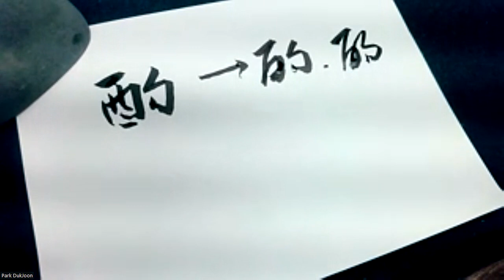11-5 酌 (따를 작)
초서로 쓰는 귀거래사
원리로 쓰는 초서 귀거래사.